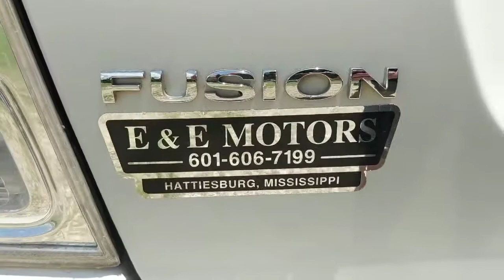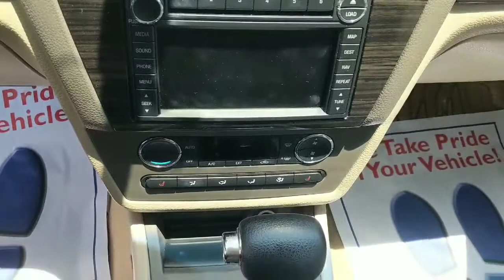2009 Ford Fusion SEL